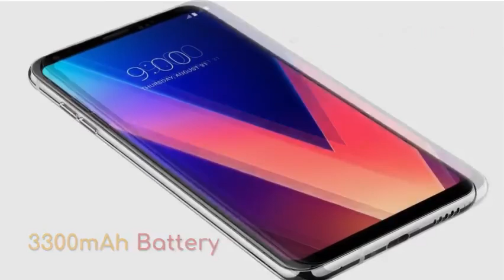LG V30S ThinQ review: dual 16MP+13MP cameras, 6GB RAM and more!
Are you ready for a broader point of view with the latest LG V30S ThinQ with the dual 16MP+13MP camera and 6GB RAM?